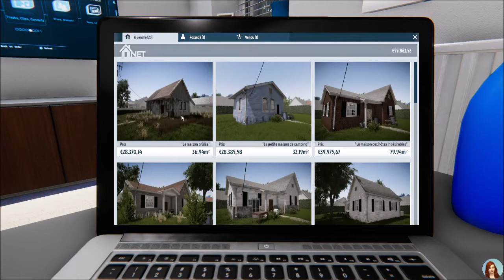Deuxiéme achat de maison ! - EP 10 - HOUSE FLIPPER fr